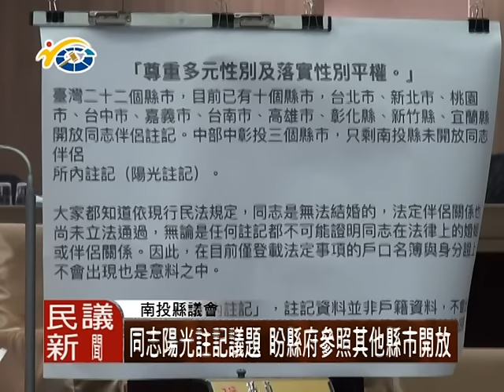1050530 民議新聞 校園工友襲胸事件 議員盼縣府重視校園安全與教育人員態度(議員 蔡宗智 黃文君 簡賜勝)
日前南投縣校園發生工友襲胸事件，議員們針對校園安全堪慮！及校長的處理態度不佳！議員們期盼縣府單位重視校園安全並監督，另外議員黃文君針對同志註記問題，盼縣府參照其他縣市開放。